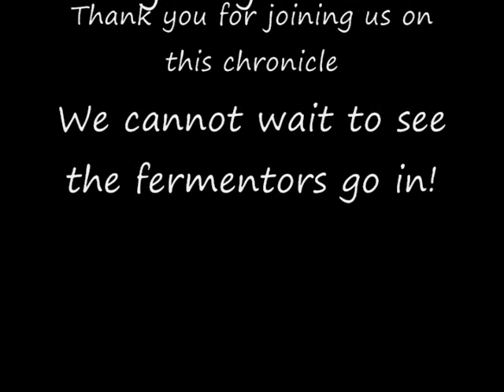Tour of Brimstone Brewing Company Take 1 : First Steps : Beerumentary Series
Well here is the first tour of the Brimstone brewing company,still under construction not much of anything yet done but all the plans are made.  So lets see what the building is like shall we?